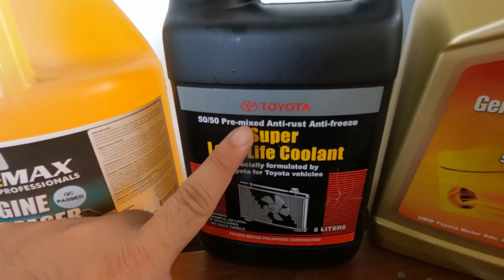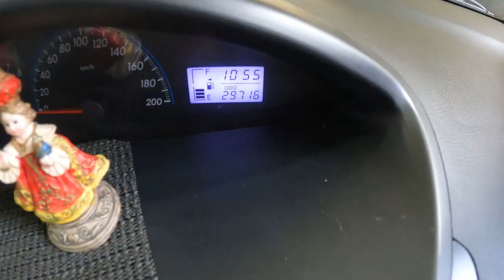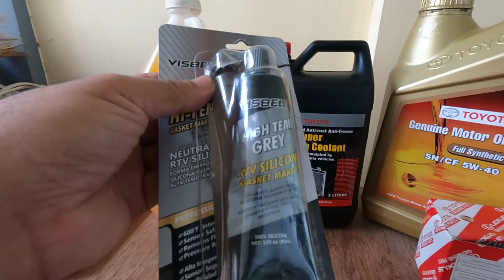MAGKANO GASTOS CHANGE OIL NG TOYOTA VIOS NGAYONG 2023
Paano mag Change Oil ng Toyota Vios at Magkano ang Gastos Gamit ang Fully Synthetic Genuine Oil 5W-40? dito sa Video ipapakita ko kung Paano mag Change Oil at kung Paano maglinis ng OIL PAN at STRAINER.at ipapakita ko di kung ano mga OIL na ginamit ko.